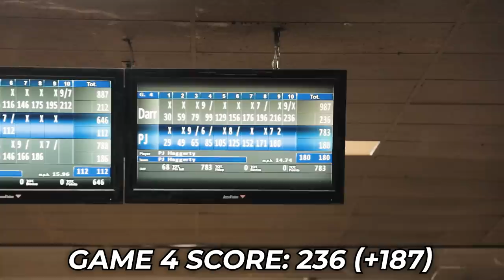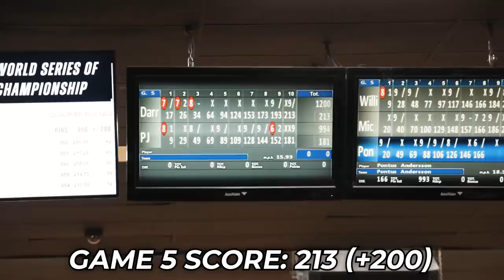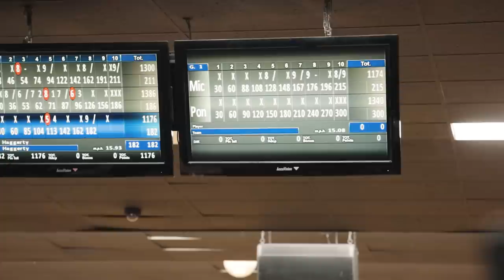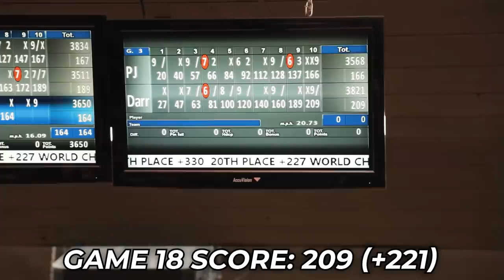This Was My BIGGEST Block Of The Tournament!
7250 S Durango Dr.